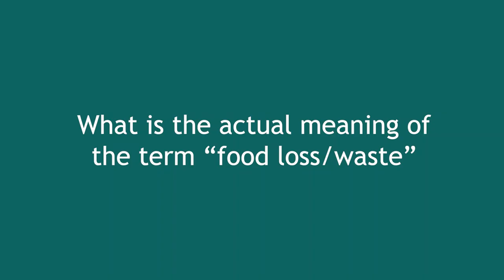What does "Food Waste" really mean and what are ways to avoid it?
🌿 Understanding Food Loss and Waste! 🌿

This year’s focus on World Food Loss and Waste Awareness Day is "Reducing food loss and waste: Taking Action to Transform Food Systems." For this we bring you our Senior ESG Officer, @Louise Corbett, who sheds light on the spectrum of food waste and, in a nutshell 🌰, shares an inspiring waste-to-energy example! ♻️
Enjoy the short video